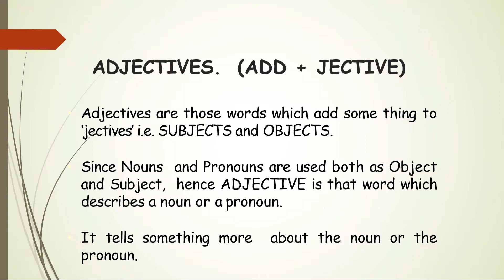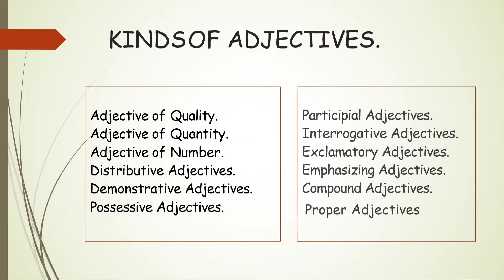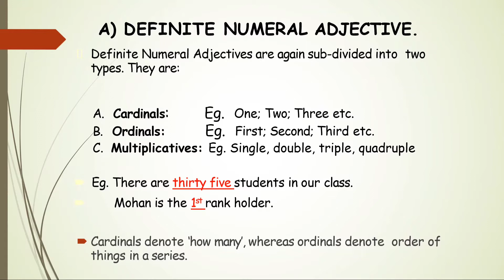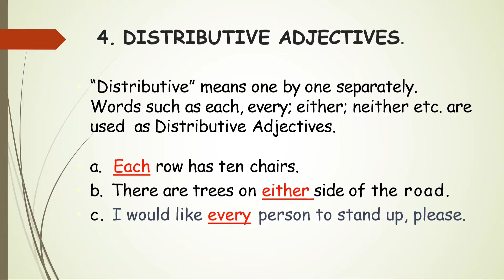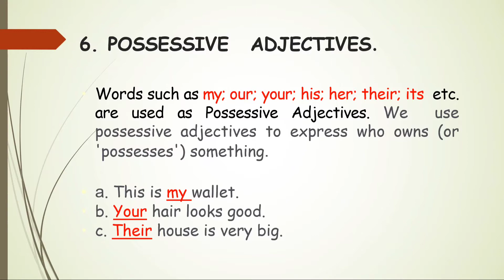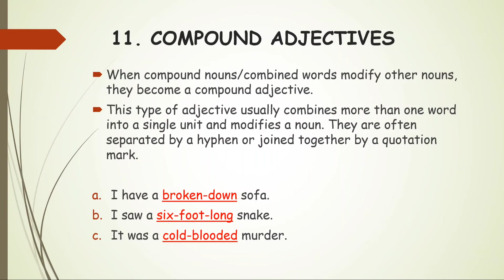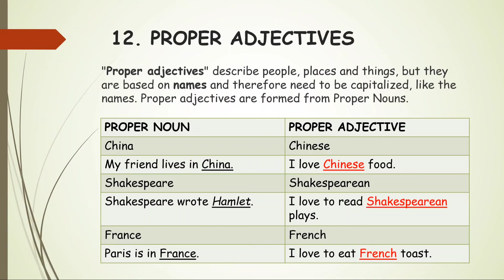Adjective and its Types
# Adjective of Number
# Definite Numeral Adjective
# Cardinal#Ordinal#Multiplicatives
# Indefinite Numeral Adjective
# Demonstrative Adjective
# Distributive Adjective
# Interrogative Adjective
# Compound Adjective
# Exclamatory Adjective
# Participial Adjective
# Proper Adjective
# Possessive Adjective
# Emphasizing Adjective